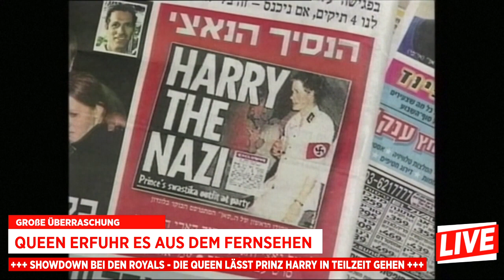🔴 Queen verkündet Entscheidung der Royals zu Prinz Harry und Meghan | BILD Live vom 13.01.2020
Nach der Ankündigung von Prinz Harry und Meghan, sich aus dem königlichen Tagesgeschäft zurückziehen zu wollen, gab es ein Krisengespräch mit der Queen.